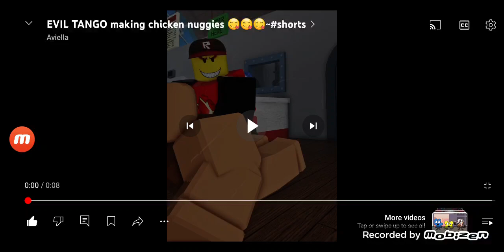that's a spongebob squarepants reference